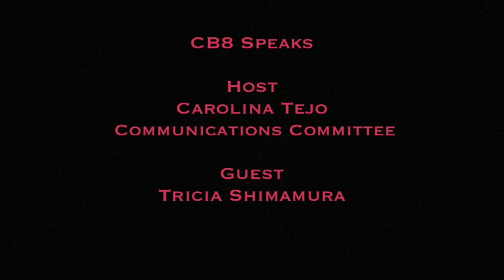Tricia Shimamura appointed to the Full Board on April 2016 is the guest.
Tricia Shimamura appointed to the Full Board on April 2016 shares her goals with host Carolina Tejo.